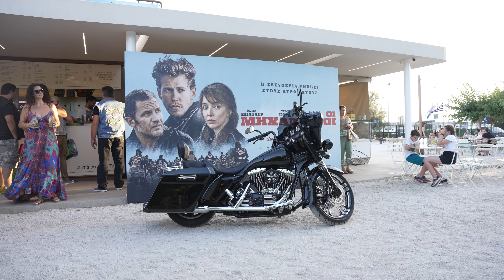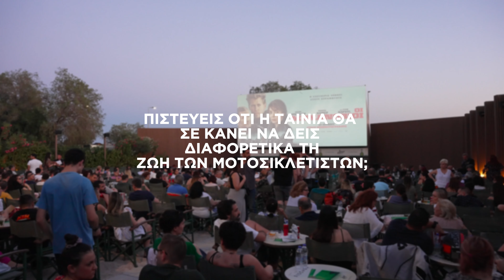ΟΙ ΜΗΧΑΝΟΒΙΟΙ ( THE BIKERIDERS)| AVANT PREMIERE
Τέρμα τα γκάζια στην avant premiere της ταινίας «Οι Μηχανόβιοι» στο Cine Floisvos. Ανάμεσα στους καλεσμένους βρέθηκαν και τα μέλη του Harley Davidson Club Hellas.🏍️ «Οι Μηχανόβιοι» στους κινηματογράφους 20 Ιουνίου.